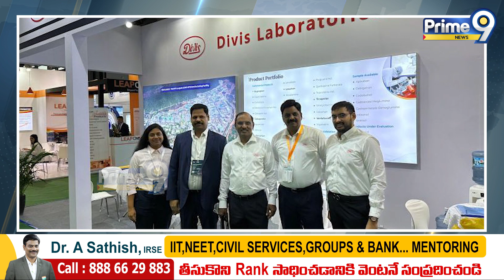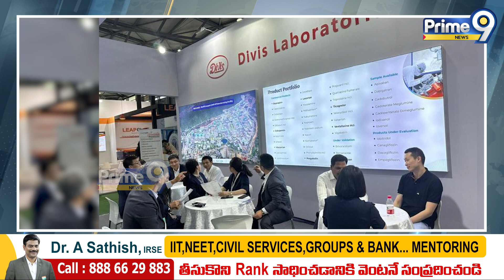దివి మురళీ..సక్సెస్ స్టోరీ..! | Divi Murali Successful Life Story | Prime9 News